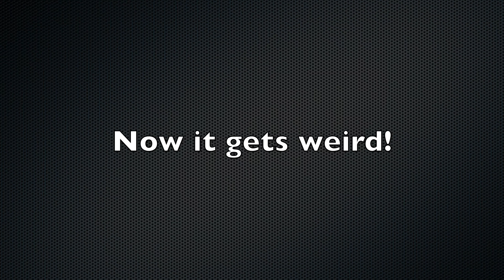Chased by a King Snake! YES and WHY! - Snek Video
Are you ready for a thrilling story of a King snake chasing me? Yes, you read that right! This video will leave you on the edge of your seat as I share my bizarre experience with a hunting King snake. If you enjoyed watching baby iguanas being chased by snakes, you won't want to miss this video with a stinky twist.

While I was trying to make a herping video of an Eastern Kingsnake, something unexpected happened. The snake started stalking me and even chased after me! I couldn't believe it at first, but as I analyzed the footage, I realized that the snake was hunting me. You won't believe the surprising explanation I came up with!

If you're a fan of snek videos, this one is a must-watch. And if you've ever been chased by a snake, share your story in the comments below.

But wait, there's more! If you came here for a herping video, I've got you covered. In addition to the Kingsnake, you'll see species such as Ground Skink, Fer-de-lance or Terciopelo, and Corn Snake.

And if you're wondering about the role of "Disgusting Musk & Feces" in this video, let me tell you that it was played brilliantly by some Chinese Hot Mustard from the fridge. Yes, this was a recreation of an actual event.

Don't miss this exciting video that will leave you amazed and entertained.

If you would like to read about the Fer-de-lance encounter mentioned in the video, here is a blog written just days after it happened:

Recorded in Charleston, South Carolina.